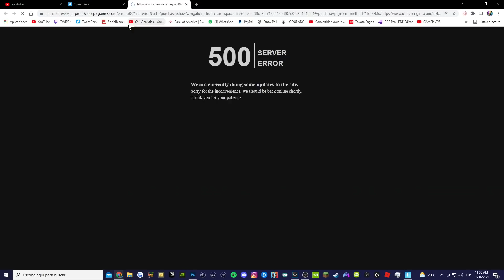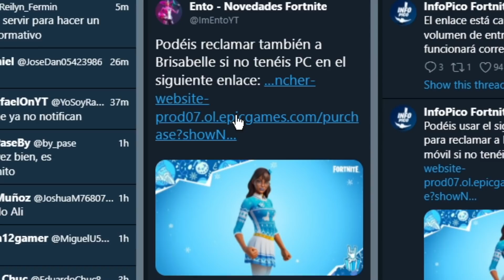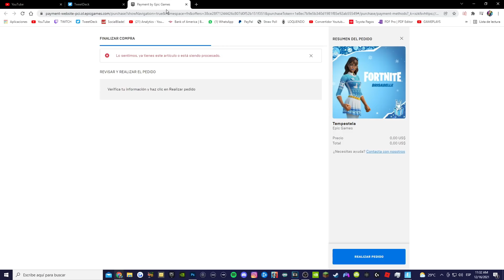Como CONSEGUIR GRATIS la SKIN de BRISABELLE en CONSOLA, PS4, XBOX, SWITCH, PS5 y MOVIL 🎁😱